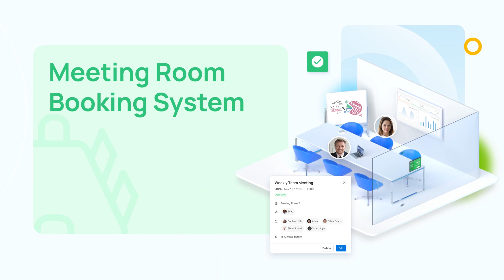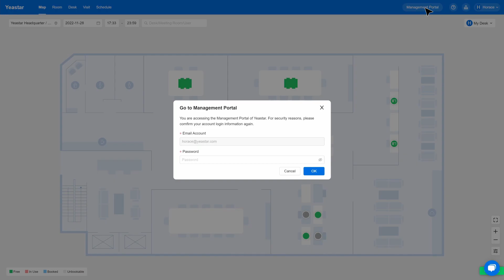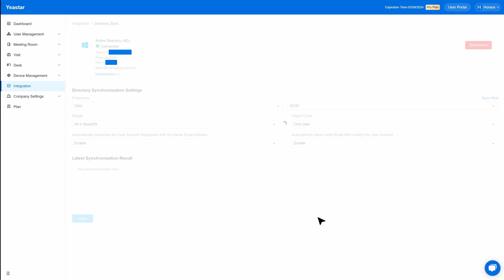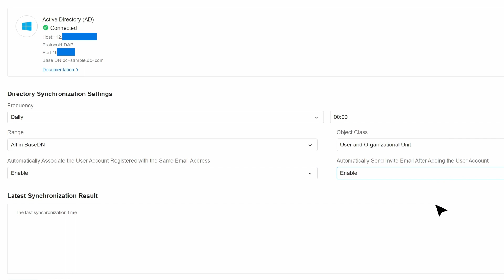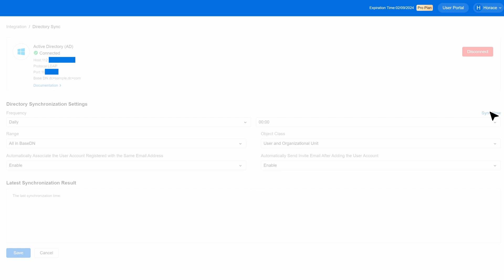Yeastar Workplace Integration with Microsoft Active Directory: A Step by Step Guide (2023)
Proudly introduce the first episode of Yeastar Workplace Tech Talk! 😎

Yeastar Workplace now supports directory service integration with Microsoft Active Directory and OpenLDAP to help you automatically add, update, and remove users and maintain an accurate employee directory.

Horace will show you how to make the integration happen at 1:06. You can follow his instruction and test out the new features for free in the next 30 days

Let us know if you have any questions in the comment. Hope you enjoy the video!